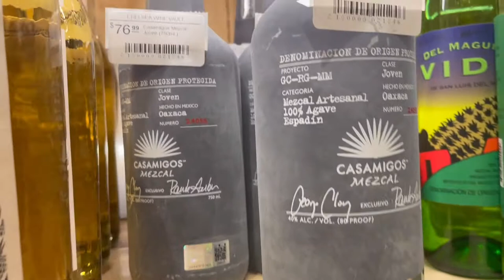NYC Vlog | 5 Star Restaurant | Chelsea Market | Leslie D Vlogs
We went to a fancy restaurant in NYC where there have been famous movies scenes from Sex in the City. We also visited Chelsea Market.

5 Things Fat People Must Stop Doing | Get Unready With Me | Dear Fat Girl

The equipment used to make this video:

Camera: Canon M50
Ring Light
Box Lights
Back Drop Lights